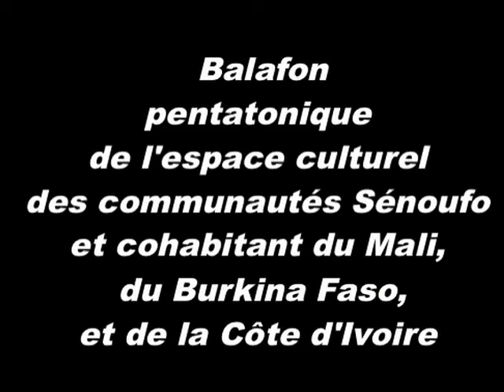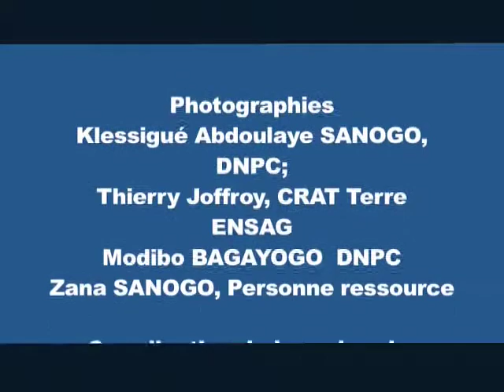Las prácticas y expresiones culturales vinculadas al balafón de las comunidades senufo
UNESCO: Lista Representativa del Patrimonio Cultural Inmaterial de la Humanidad - 2011
Descripción: El balafón de las comunidades senufo de Malí, Burkina Faso y Costa de Marfil es un xilofón pentatónico compuesto por entre once y veintiuna teclas de longitud desigual con elementos de resonancia formados por calabazas de tamaño también desigual, colocadas bajo el soporte. Los intérpretes aprenden primero en balafones para niños y luego se perfeccionan en instrumentos de talla normal bajo la dirección de un maestro. Se toca solo o como parte de un conjunto durante fiestas, plegarias, en el trabajo, funerales y otros, y constituye un símbolo de identidad para la comunidad.
Paises: Malí; Burkina Faso; Côte d'Ivoire
Duración: 00:17:44 - Soporte: DVD (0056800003)